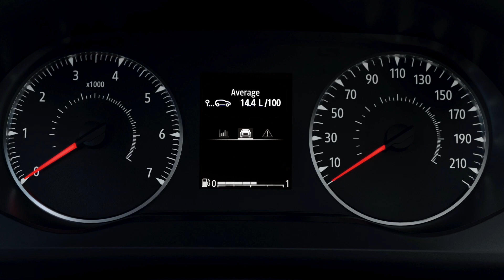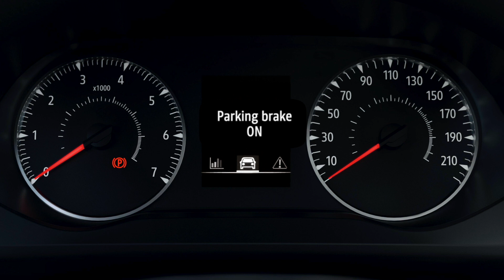NEUER DACIA JOGGER | Instrumententafel | Dacia Deutschland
Neuer Dacia Jogger: Gesamtverbrauch kombiniert (l/100 km): 7,8-5,6; CO2-Emissionen kombiniert (g/km): 138-118 (Werte nach WLTP).*

Wie sieht Dein ideales Familienauto aus? Praktisch wie ein Kombi? Geräumig wie ein Van? Stylisch wie ein SUV? Der Dacia Jogger vereint alles in einem und definiert das moderne Familienauto damit ganz neu. Ob im Alltag, auf dem Weg zur Arbeit oder in der Freizeit – der Jogger passt sich immer an. Er bietet einen großen, bis zu 1.819 Liter fassenden Kofferraum, eine moderne Ausstattung, ein ansprechendes Interieur und einen flexibel nutzbaren Innenraum mit fünf oder sieben Sitzen nach Wunsch. Auch bei der Motorisierung haben Sie die Wahl zwischen einem leistungsstarken Benziner oder einem bivalenten Motor, der mit Autogas und Benzin läuft, wenig verbraucht und mit dem Sie bis zu 1.000 km zurücklegen können.